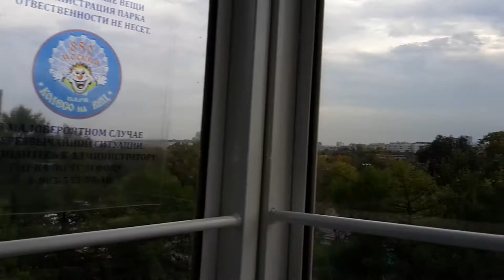ВДНХ Последний круг колеса обозрения Ferris wheel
Все, кто хоть раз был на ВДНХ (ВВЦ), видели колесо обозрения, расположенное справа от входа на территорию Выставки.

Видно его из всех точек района ВДНХ прекрасно. Высота колеса обозрения на ВДНХ (ВВЦ) составляет 73 метра при диаметре 70 метров. Полный оборот колесо совершает за семь с половиной минут.

Аттракцион имеет 40 пассажирских кабинок, восемь из которых – открытые.
Стоимость билетов на колесо зависит от типа кабинки – цена билета в открытую сейчас 400 рублей, в закрытую – 350 рублей.

3 марта 2016 Колесо остановилось!!!

Anyone who has ever been at ENEA (OCE), have seen Ferris wheel, the right of the entrance to the exhibition.

We can see it from all points of the area ENEA fine. The height of the Ferris wheel at ENEA (OCE) is 73 meters with a diameter of 70 meters. Full turn the wheel does for seven and a half minutes.

Attraction has 40 passenger cabins, eight of which - open.
The cost of tickets to the wheel depends on the type of cabin - the ticket price in the open is now 400 rubles, closed - 350 rubles.

March 3, 2016 The wheel stopped !!!